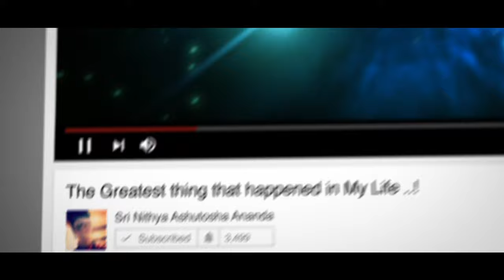BRAINWASHED by NITHYANANDA, Now I'm SPEAKING OUT About His DANGEROUS CULT! (MY RESPONSE) - Part 7